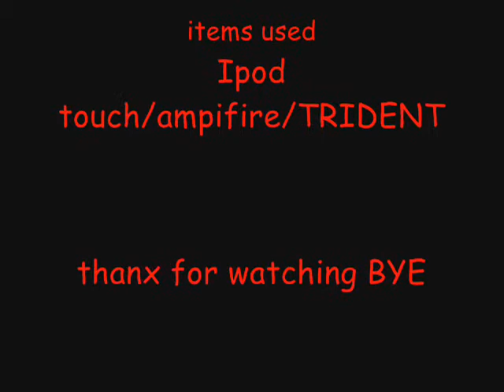Darth Monkey vs Jedi Guke Galwalker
PARODY of Starwars thing